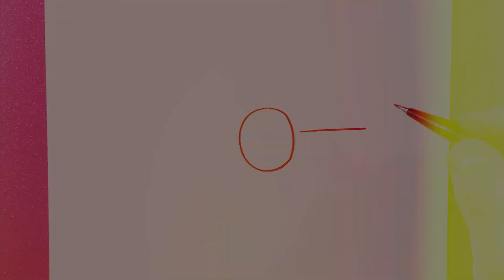How to Draw | Bluey's Christmas Present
Bluey  is preparing to open his Christmas present!
Let's together draw Bluey from Bluey cartoon series!
This is so fun and easy to draw and im sure we will have lots of fun with it!

You can use any type of art supplies that you have, but if you are interested in what i am using on this drawing, here's the list:

Mondi Laser Printer Paper
Pentel Brush Sign Pen

This drawing is digitally coloured with Adobe Photoshop.

By becoming a member to this channel you are helping me afford the necessary equipment and supplies to make quality content.
Together we will have so much fun and also we'll keep this channel alive!

Hey, if you have any requests of what we could draw together, just write it in the channel's comments section below.

This channel's step by step fun learning videos covers lots of artistic levels for all ages so if you want to, you can help support my work sharing it with your friends.